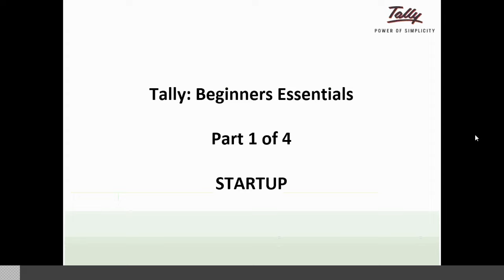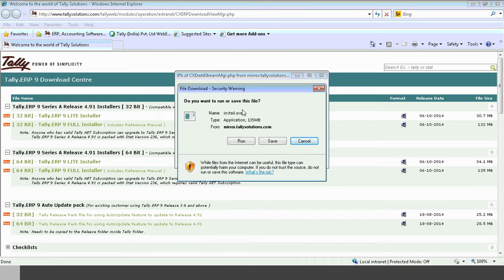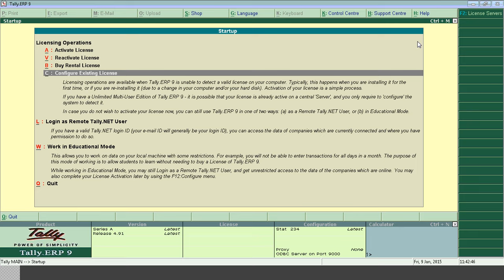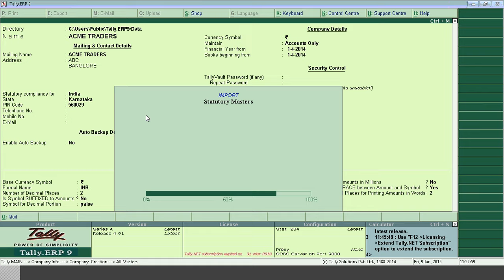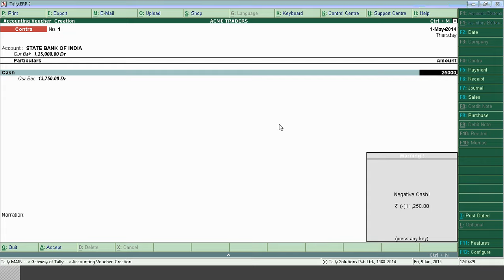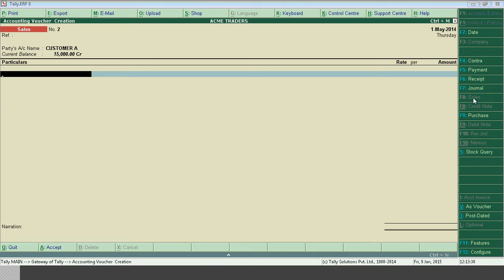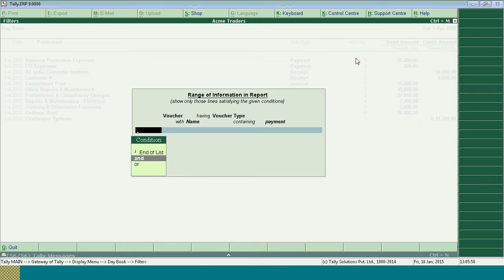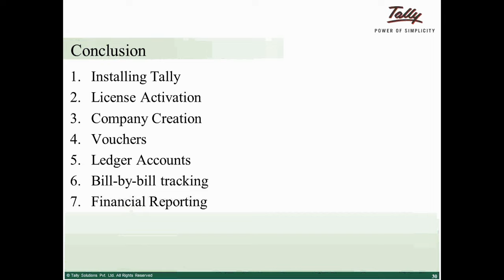Session 1 Beginners Essentials 1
This Video teach us Installation, License activation, ledger master creation, Bill by bill tracking and voucher creation.